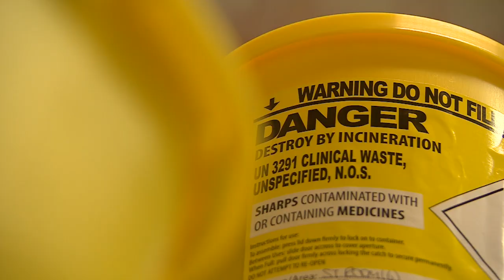Plastics in Dentistry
BBC video on plastics in dentistry